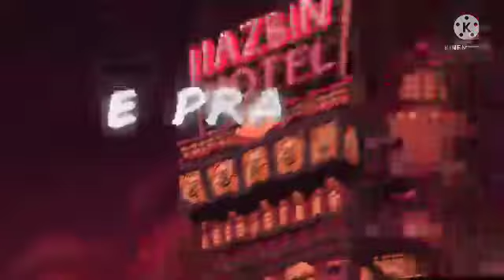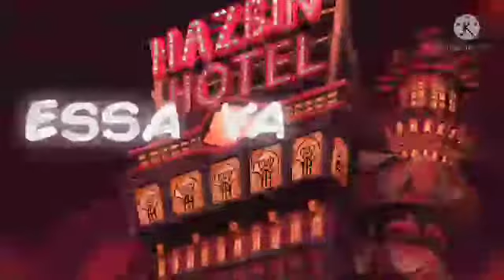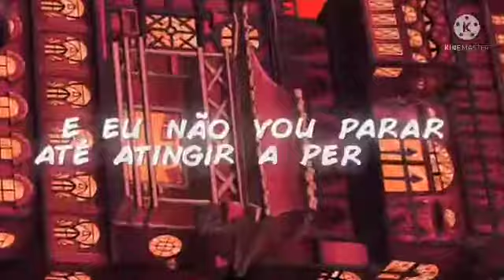Rap do Alastor e Bill - O NOSSO TRATO \\ Ninja raps \\ versão foto